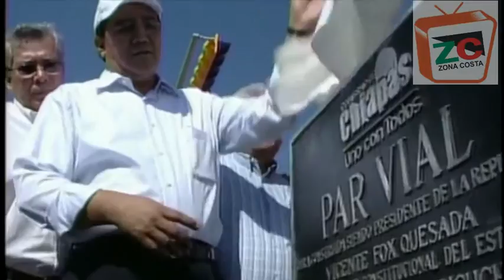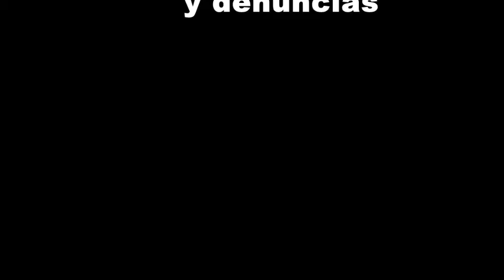La Cruda Verdad PROGRAMA 13 28 DE MARZO DEL 2016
Donde se dice la verdad, toda la verdad... y nada más que la verdad. Programa de crítica periodística